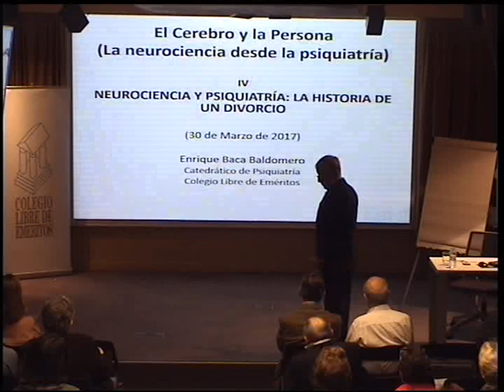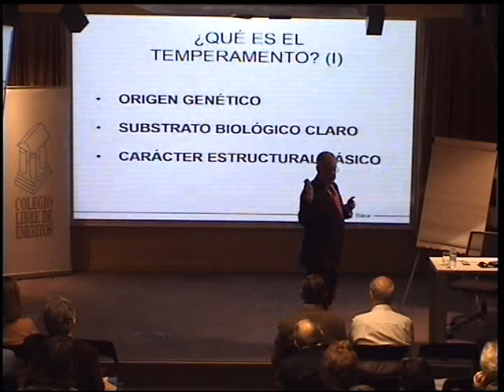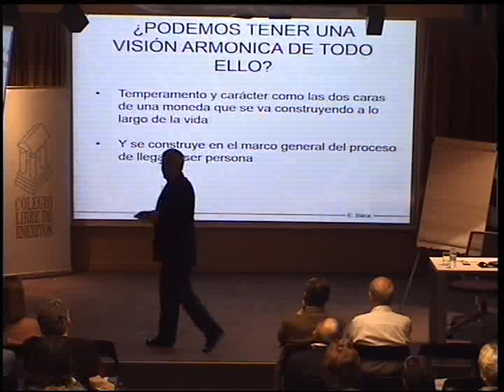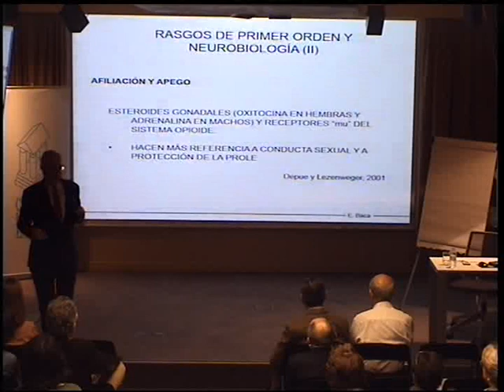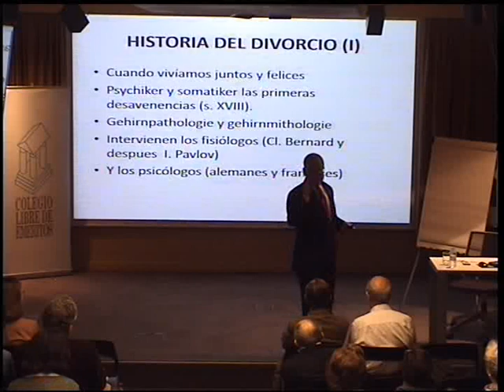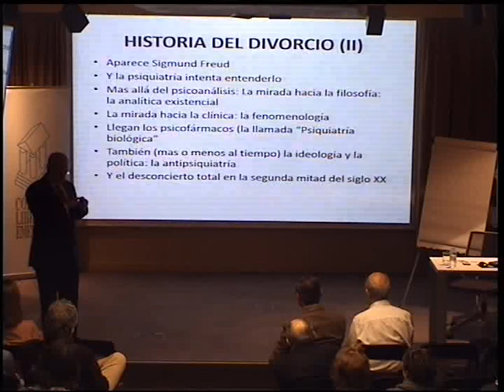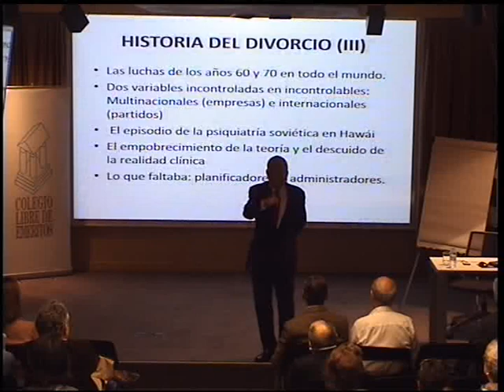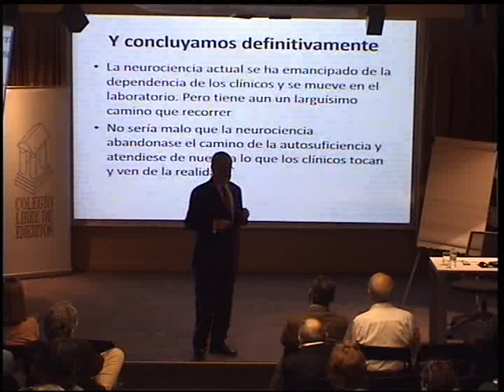Conclusiones provisionales: los caminos abiertos y los caminos cerrados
jueves 30 marzo